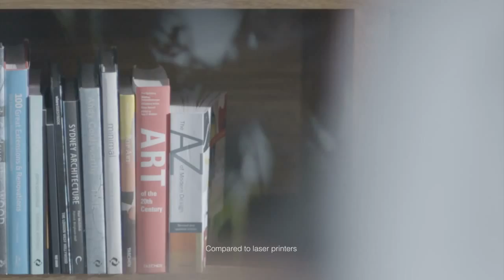Copiers Vancouver BC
Having a reliable cost effective copier is a reality with Oki products from Ingen Office in Vancouver BC .  Due to advancements in digital technology, today's copiers are more reliable than ever.  They are now multi-function devices which fax, scan, and print in full colour.  Full colour copiers bring your message vibrantly, quickly, and cheaply.  Business, education, and government, all rely on photocopying.  Copiers, which utilize document feeders for scanning are quickly becoming the on-ramp into document routing, document management, and paperless office solutions.